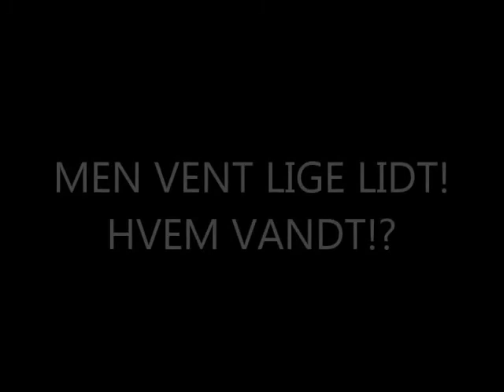The 46 64 - Survival games - Brynje bacca vs Jernfyr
*bøvs*